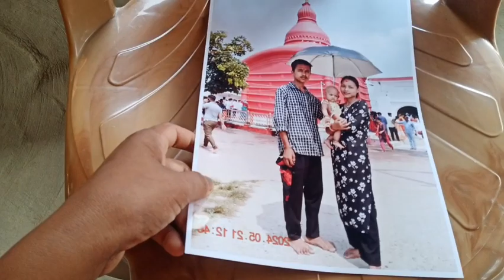Mata bari ou Puja khe ni thang lai mi 🙏🏻♥️///Aphei 4 month kamo ni 😍///@Ujitareangofficel